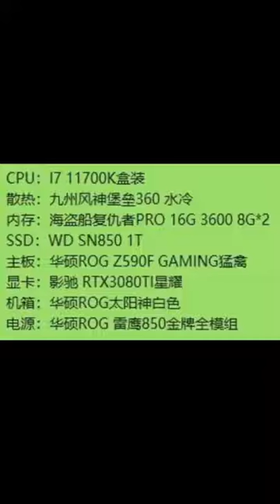11700K Z590 F 3080Ti pc build